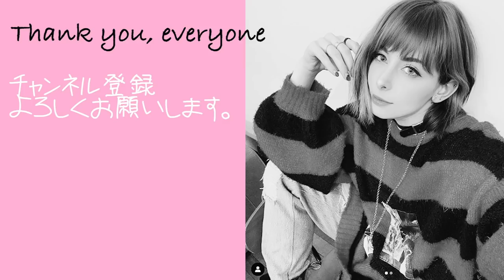外国人が初混浴で驚いた話@Lana-